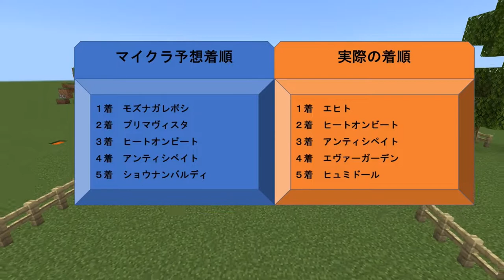【函館記念2022】マイクラ予想！現在回収率２２５％ サンレイポケット マイネルウィルトス アラタ 勝つのはどれ？ 函館競馬場を再現して走らせてみた！【マイクラ実況】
出走表発表前に予想しています
※モンブランテソーロは除外になりました。

マイクラでローカル競馬場を再現してシミュレーション！はたして結果は？？
主はこの検証通りの馬券を買います！！

ダービー　　　　　　　的中
安田記念　　　　　　　的中
エプソムカップ　　　　不的中
ユニコーンステークス　不的中
宝塚記念　　　　　　　的中
ラジオNIKKEI賞　　　　不的中
七夕賞　　　　　　　　不的中

配信もしてます

月　マイクラ
火　エペ
木　フォトナ
土　動画アップ

フォートナイトのID⇒　KENSOOO_CH　※　大文字でお願いします　アンダーバーは半角
エペID　KenSooo_Ch　大文字はK.S,C
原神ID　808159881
⚡⚡　Kenのエピッククリサポ⇒　ken55